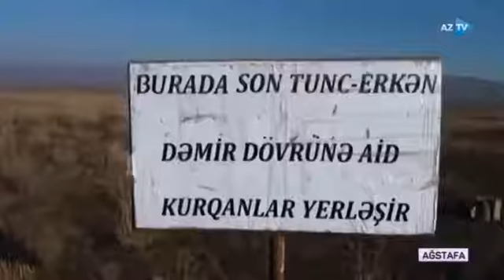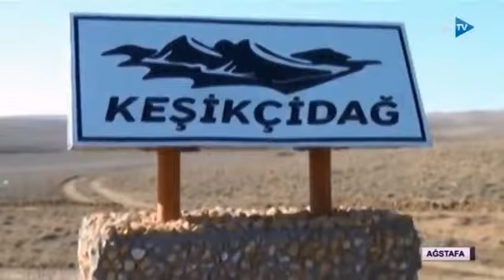"Keşikçidağ" DTMQ-da arxeoloji xilasetmə, kəşfiyyat və arxeoloji tədqiqat işləri AzTv-nin efirində.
"Keşikçidağ" Dövlət tarix-mədəniyyət qoruğunda aparılan arxeoloji xilasetmə, kəşfiyyat və arxeoloji tədqiqat işləri AzTv-nin efirində.
Archaeological rescue, reconnaissance and archeological research works carried out in "Keshikchidagh" State Historical and Cultural Reserve on the broadcast of  AzTV.
 В эфире AzTV археологические спасательные, разведывательные и археологические исследования, проводимые в Государственном историко-культурном заповеднике «Кешикчидаг».